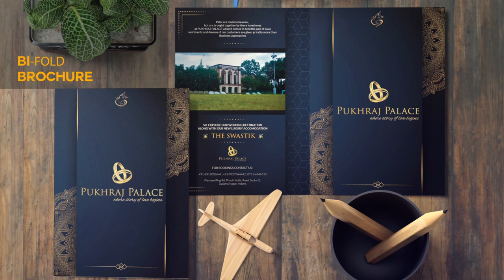Graphic Designing Print Media Showreel | TER Studio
TER STUDIO FOLLOW LINKS